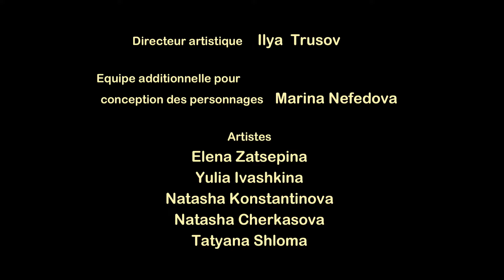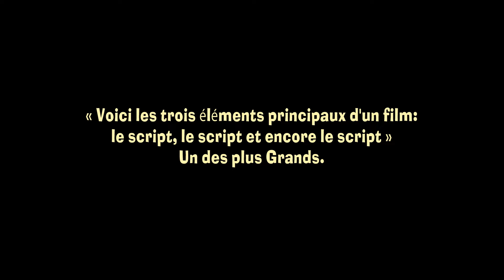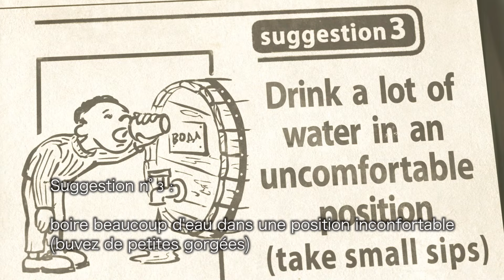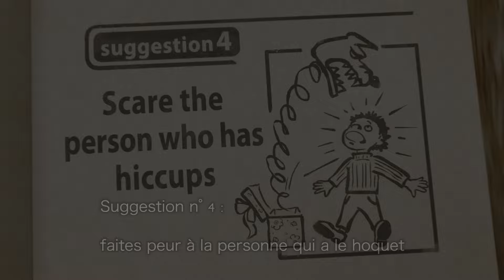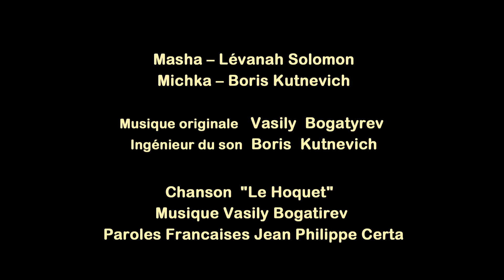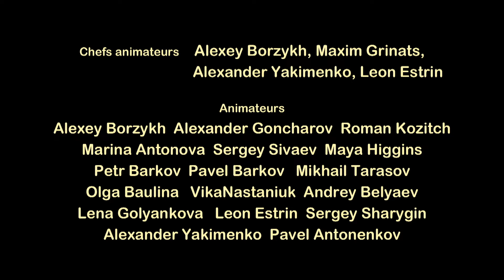Masha et Michka 👱‍♀️🐻 Le Tube De Sa Vie 🥁 Compilation 34 ⏱ 30 min 👱‍♀️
🥁 Le Tube De Sa Vie 🥁 (Épisode 29)
🥁 Moteur… Action! 🎬(Épisode 42)
🥁 La Fièvre De La Danse 🎩🐷 (Épisode 46)
🥁 Le Hoquet Hips (Épisode 22)
🥁 Tous Sur La Glace (Épisode 10)